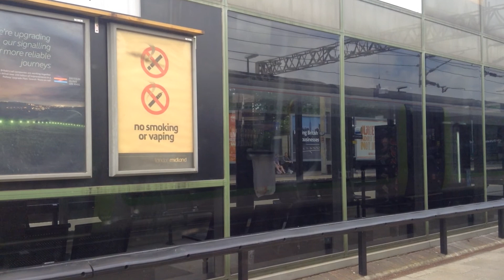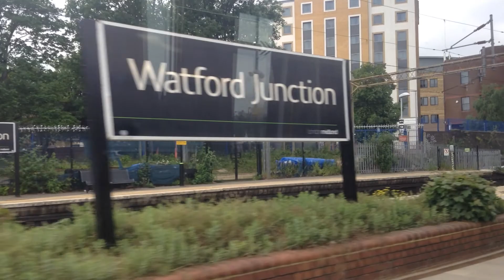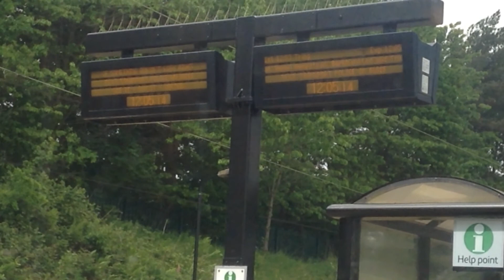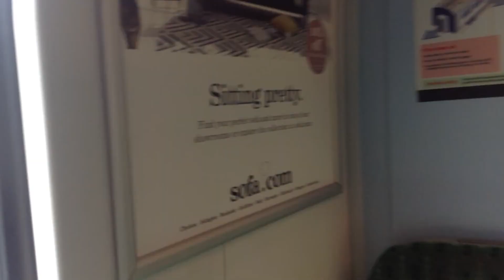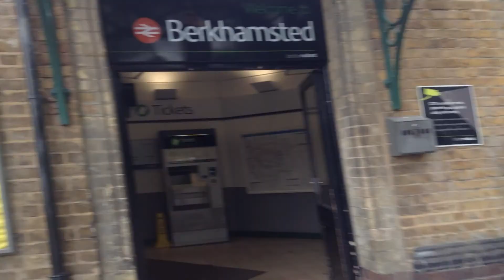London Midland Bushey to Berkhamsted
This service was the 11:46 London Midland service from London Euston to Tring.